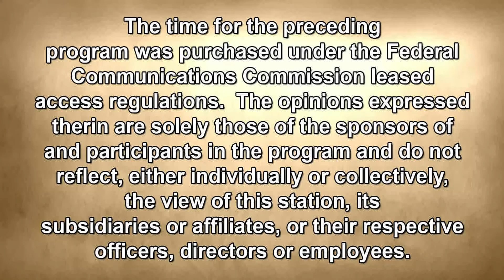The Sam Lesante Show - LVHN Dr. Mahoney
Sam talks with Michael Mahoney, DO from Lehigh Valley Health Network's Health & Wellness Center at Hazleton about what he brings to the area.